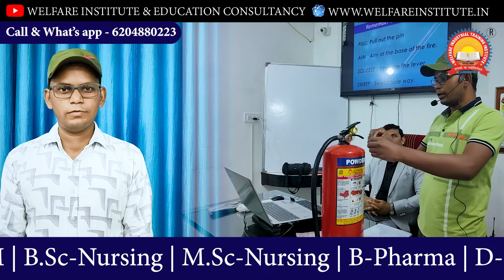No:1 SAFETY OFFICER TRAINING INSTITUTE | 100% JOB ASSISTANCE | रहना बिलकुल FREE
SAFETY OFFICER JOB IN INDIA AND GULF.
JOB chahy to welfare institute aye.

COURSES OFFERED:
Direct admission in any colleges of India under NRI and management Quota
Youtube: Welfare Industrial & Education Consultancy
Office timing: 7.00 a.m. to 6.30 p.m. (Sunday Closed)

Safety Officer
Best Institute In India
Best Institute In Bihar
Best Institute In Jharkhand
Best Institute In UP
Best Institute In Uttar Pradesh
Best Institute In Kolkata
Best Institute In Delhi
Best Institute In Mumbai
Best Institute In Maharashtra
Best Institute In Pune
Crane Operator
Mobile Crane operator
Excavator Operator
JCB operator
latest course
Technical Training
Practical Training
Excavator Operator
Fork Lift Operator
Industrial Training
Technical Training
Industrial Training Institute
Course
New job
video
video
Gulf job
Cheap Course
best teacher
best institute
New job
best course
training & courses
new Course
best Faculty
placement & job
Gulf job
Career based job
proffessional course
training for Job
Job Training
best job
job in saudi
Gulf job
job for Career
proffessional job course
new job
institute-job

new video
job Requirement
Course Review
youtbe video
video on youtube